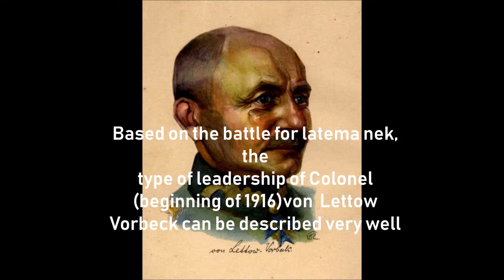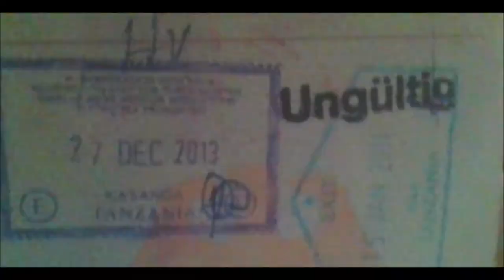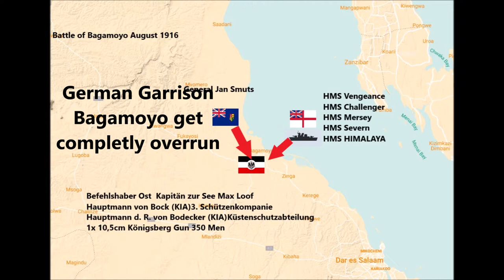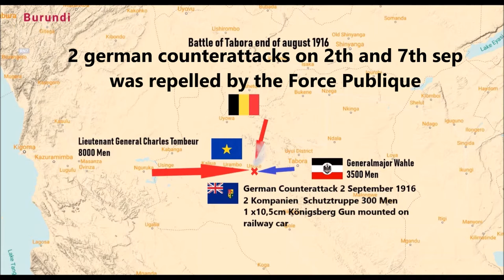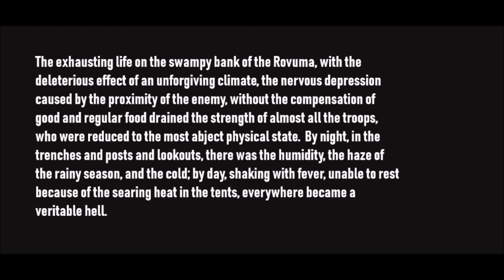The Lion of Africa Part III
The Lion of Africa Part I -the Last Stand of General Lettow Vorbeck in German East Africa
A Historical Tour with Pictures from the War Theater Today and Maps with Key Battles

Music   snow and history of time from ender guney

100 Mann und ein Befehl from Karl Sternau